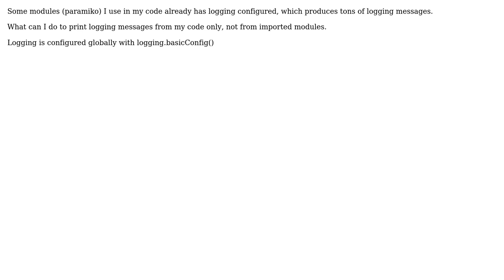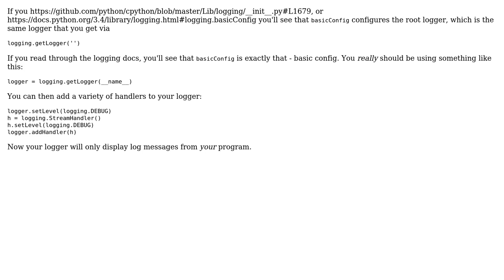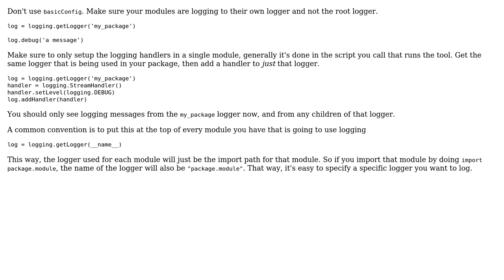Python3 logging exclude certain modules? (2 Solutions!!)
Python3 logging exclude certain modules?

With thanks & praise to God, and with thanks to the many people who have made this project possible! | Content (except music & images) licensed under CC BY-SA | Music | Images & others | With thanks to user Wayne Werner user sdaffa23fdsf user Brendan Abel and the Stack Exchange Network Trademarks are property of their respective owners. You are responsible for your own actions.